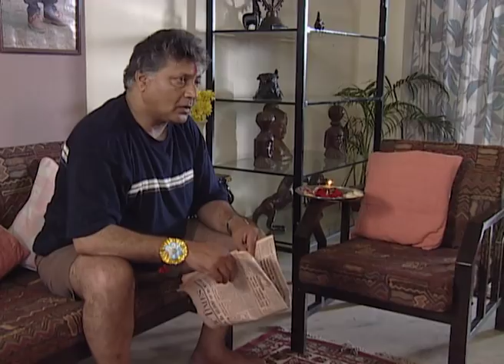Little Mirchi Thoda Pepper - Full Ep - 4 - Zee TV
Show Name : Little Mirchi Thoda Pepper
Producer/Star Cast : Rajat Kapoor,Gauri Karnik,Vikram Gokhale,Suchitra Pillai
Episode No : 4

Little Mirchi Thoda Pepper is an Indian television Hindi language comedy series aired on Zee TV channel in 2000. The story portrays the challenges that a man faces in his daily life, and how these challenges can be a big hurdle.